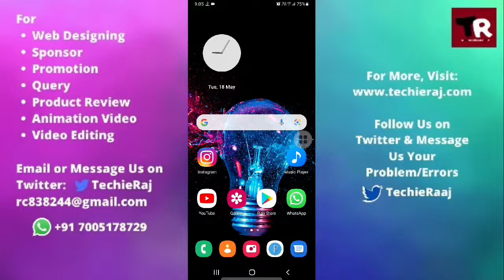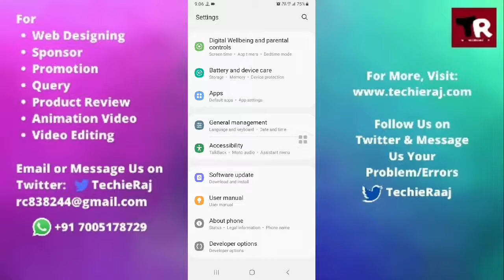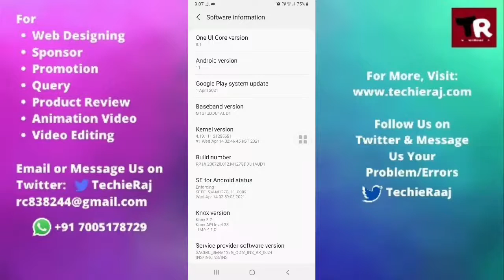About Phone Setting in Samsung M12, M31, M21, M11, M02, M51, M01, M30, M30s, M31s